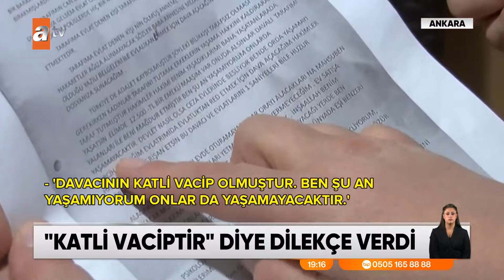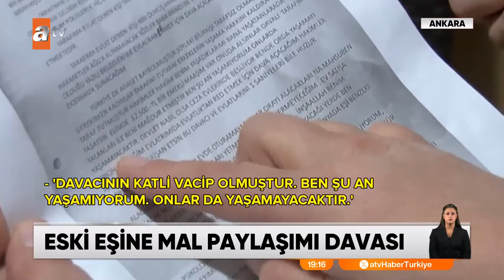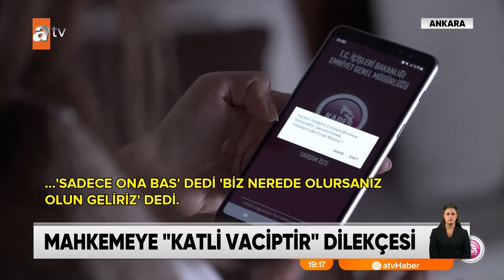"Katli vaciptir" diye dilekçe verdi! - atv Ana Haber 13 Ekim 2024